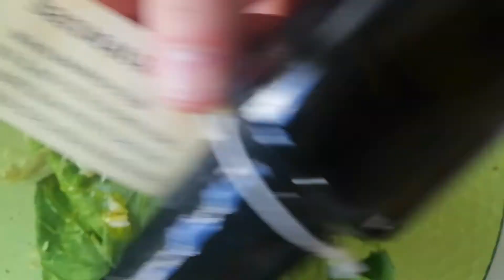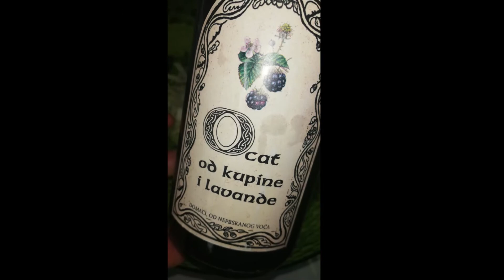Salata z konopjun i čičokun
Radić i riga
Čičoka
Ule od ulik
Ocat od ostružnic i lavande
Konopjino brašno
Česan
Se trebe zmešat.
Dobar tek!
Radić i rukola
Čičoka
Maslinovo ulje
Ocat od kupina i lavande
Konopljino brašno
Češnjak
Sve treba izmiješati.
Dobar tek!
SAN MAURO
San Mauro 157
524602 Momjan

052/779-033
099/442-0242

OPG JASNA PICEK
Matije Gupca 109
32258 Posavski Podgajci

099/190-5592

OPG MLADEN KOSTANJEVAC
Ivana Zajca 13
42 000 Varaždin
042/331-975
OPG ZORNADA
Roč 57
52425 Roč